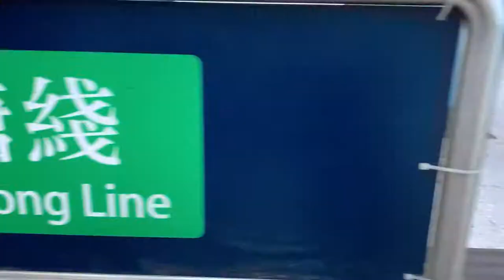2019.04 JAKEMY vlog - Hong Kong Global Sources Consumer Electronic Show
2019.04 JAKEMY vlog - Hong Kong Global Sources Consumer Electronic Show